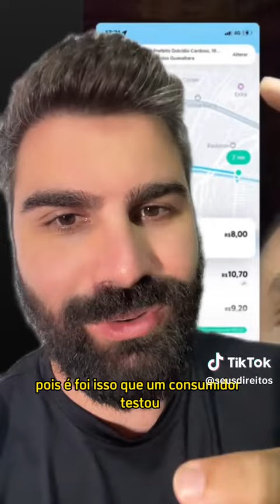O VALOR DA CORRIDA É MAIS CARO QUANDO VOCÊ ESTÁ SEM BATERIA NA 99POP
Curso - Ganhe dinheiro na Internet passo a passo ou seu dinheiro

Estou te indicando para ser motorista parceiro(a) 99! Faça 150 corridas em 28 dias e garanta R$2.700 em ganhos.

Olá. Ganho um bom dinheiro dirigindo com a Uber e acho que você gostará também. Veja os detalhes

1. Clique no link e baixe o Kwai . Vincule meu código e ganhe dinheiro!

Olá! Esta é uma indicação de MINHA VIDA DE UBER para você abrir uma conta gratuita no next, o banco digital que faz acontecer. Aqui você tem cartão de crédito internacional, transferência e saques, tudo de graça! Além de mimos exclusivos. Clique no link, preencha o formulário e abra sua conta!